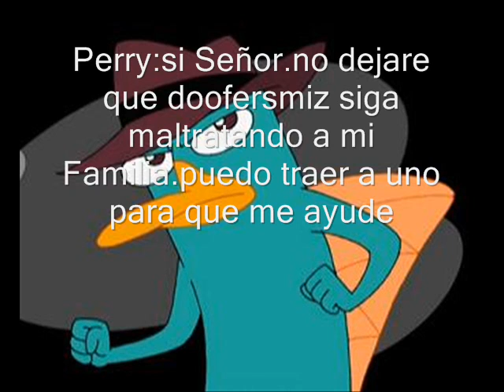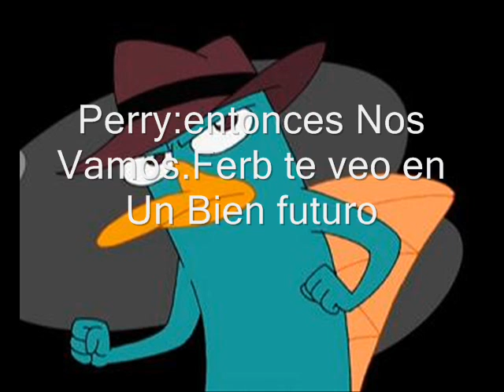Prewiew La Historia de Ferb Y Gretchen Capitulo 8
Despues de Un descanso Largisimo.esta en Produccion el Octavo Capitulo.esto es el Preestreno. seguidme en Twitter:@Juancarlosllosa.